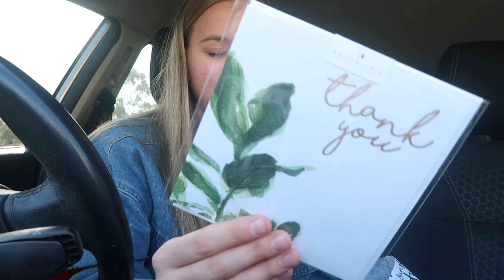QUITTING MY JOB & INSTAGRAM PHOTOSHOOT BTS! | RCvlogs #18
◦ DSLR camera: Canon 70D
◦ vlogging camera: G7X ii
◦ lighting: softbox lights from eBay
◦ editor: Final Cut Pro X
-Rach x